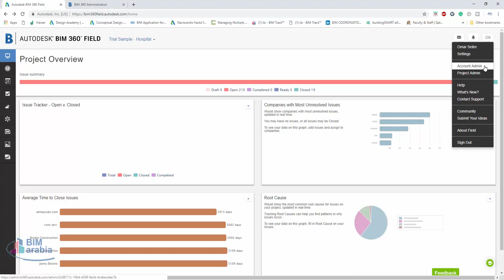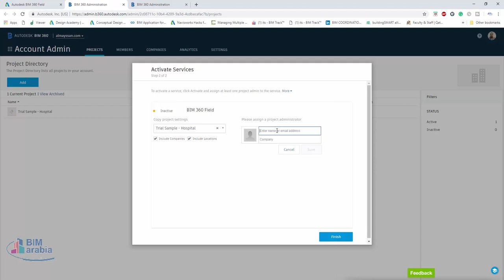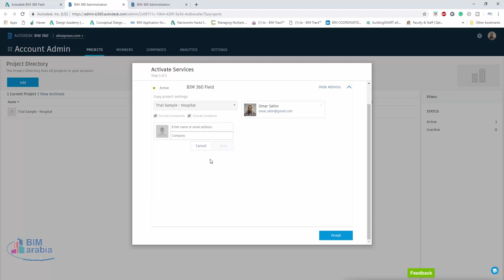02 create projects